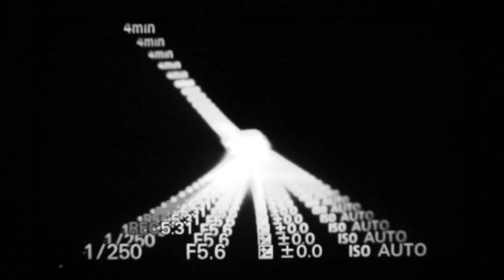Spiritbox - 10:16 *OFFICIAL*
how can I feel
existential in my dread
it's my fear
I'm eternal